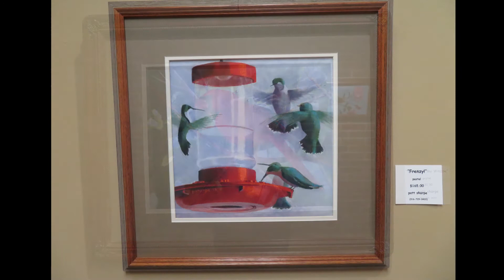Spring Fever: An art exhibit by Sue Vautravers and Patt Sharpe at Larksfield Place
The Gallery at Larksfield Place welcomes our new exhibit featuring the art of Sue Vautravers and Patt Sharpe.